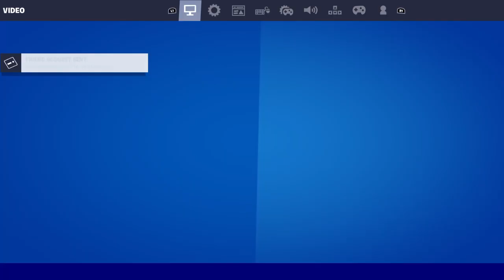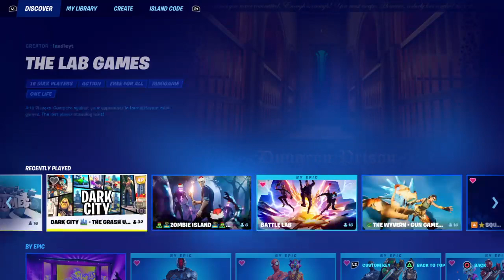forklift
I played fortnite live on twitch